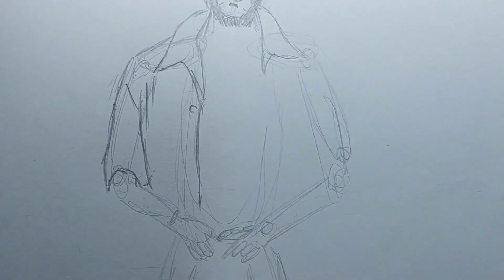Como dibujar a Bad Bunny Vaquero 🤠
Si llegaste hasta aqui, te agradesco por ver el video, si te interesa seguirme y apoyarme, y hacer crecer aun mas esta gran comunidada de Artistas 🎨 estas son mis redes sociales

Muchas gracias!! 😃 Espero que te haya gustado y que hayas encontrado el contenido útil e interesante.Si tienes algún comentario o sugerencia, déjalos en la sección de comentarios y los leeré 🧐No olvides suscribirte y activar la campanita 🔔 de notificaciones para recibir actualizaciones sobre mis nuevos vídeos.

Comparto contenido adicional, noticias y actualizaciones, así que no te lo pierdas. ¡Nos vemos allí! 🤩

▶️ Vídeos que pueden Gustarte ◀️